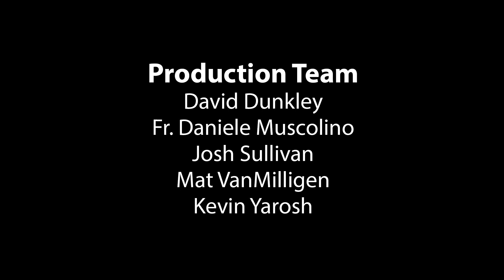Charisms of the Holy Spirit: Interview with Brian Sullivan: The Catholic Buzz (S3:E33)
The Holy Spirit gives to all the baptized certain charisms, or gifts, to build up the Body of Christ, the Church.  These charisms are not talents, but gifts from God to be used by all the faithful. In this episode, Brian Sullivan, Coordinator of CHARIS Canada Service of Communion sits down with us to talk about what are those gifts and how to use them in your life!